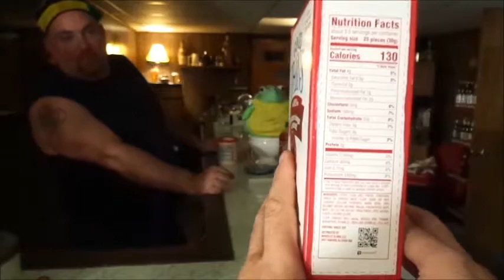SSS #103 Mt. Dew Merry Mashup Good Thins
This week on Side Show Saturday, we got the Christmas blend of Mt. Dew called Merry Machup to was down those Good Thins!